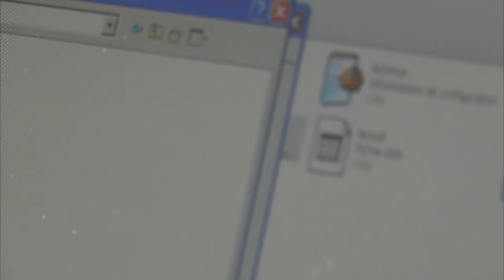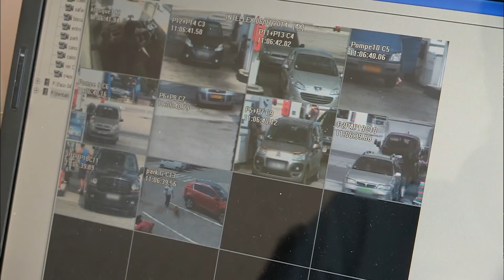AUTOROUTE : le repère des faux billets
Depuis plusieurs semaines, cet aire d'autoroute est le repère d'un trafic de faux billets, pour les gendarmes la chasse est lancée.